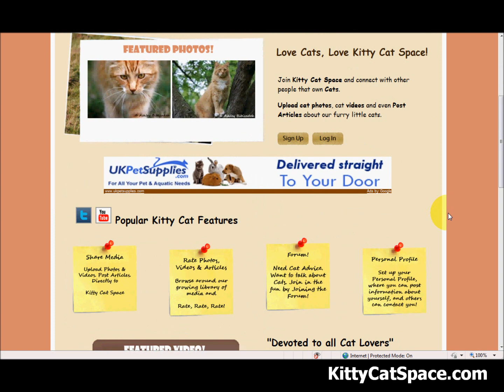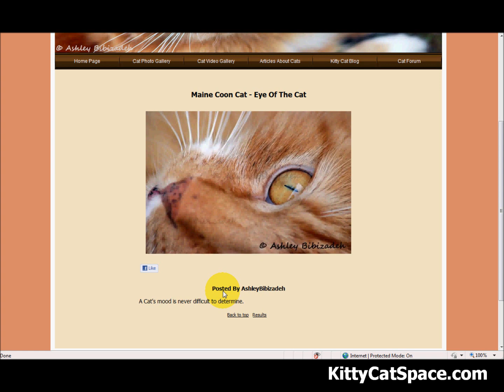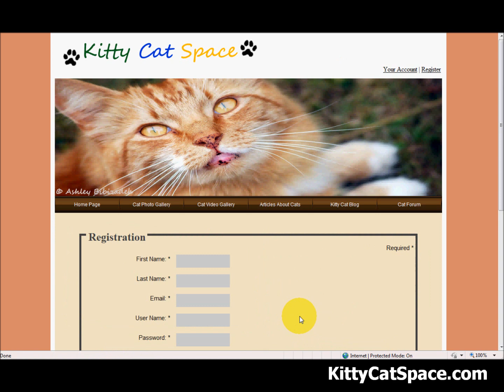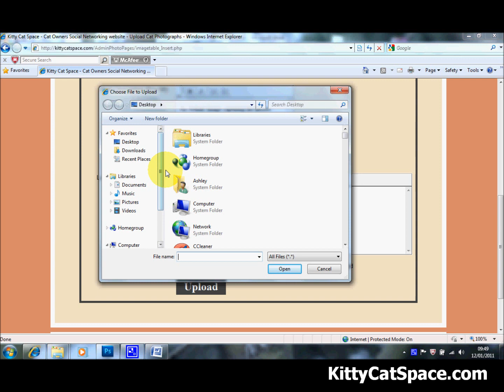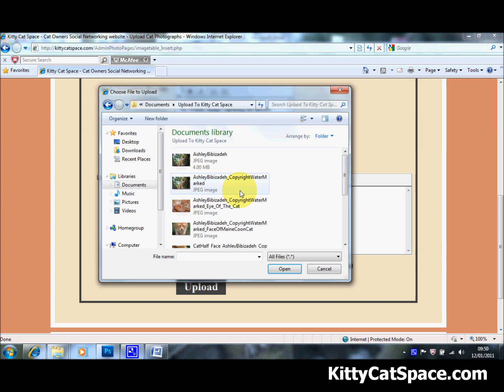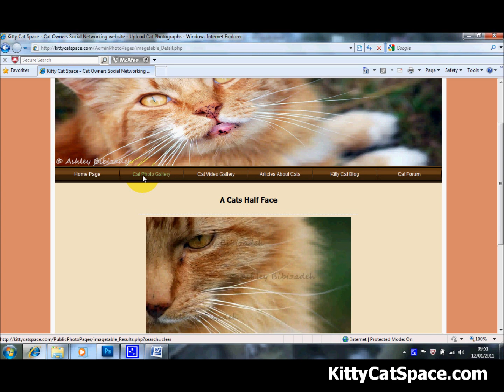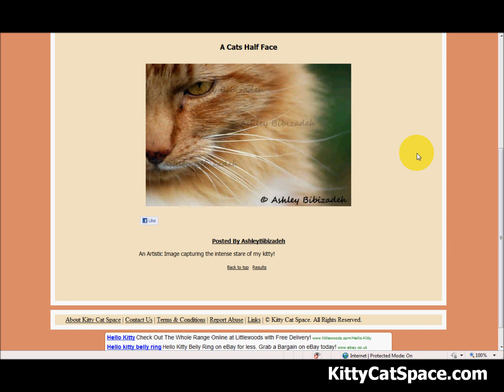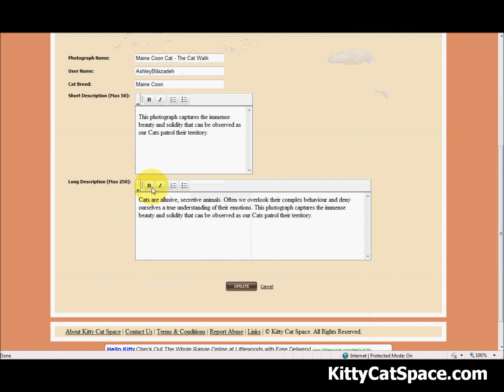Kitty Cat Space - How to Upload Photos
Do you own a cat, if so then why not celebrate the magical and wonderful relationship that you have formed with your kitty by publishing your cat pictures, videos and articles on KittyCatSpace.com